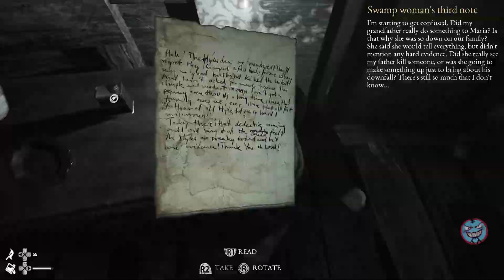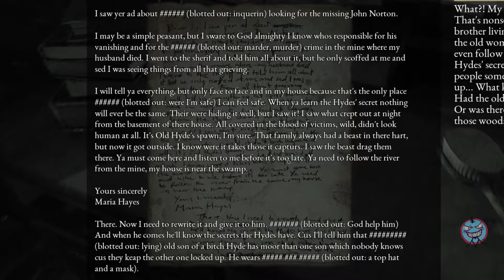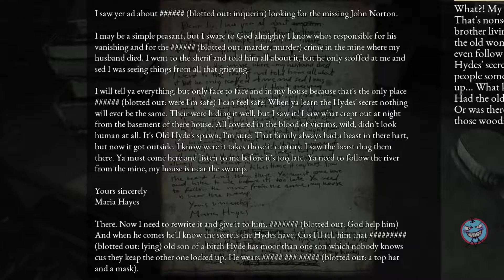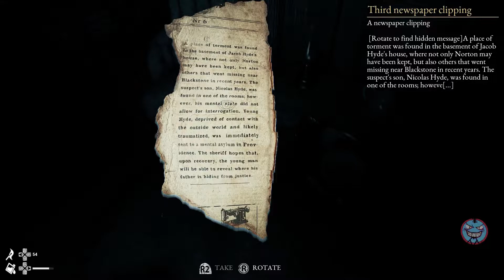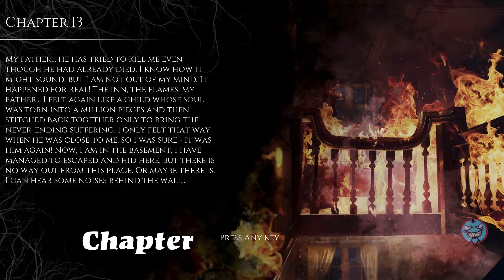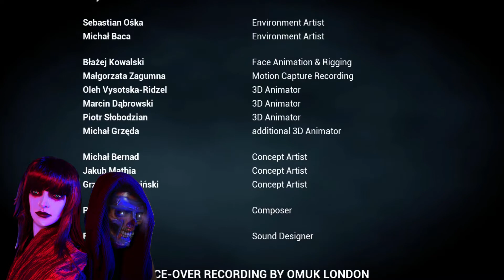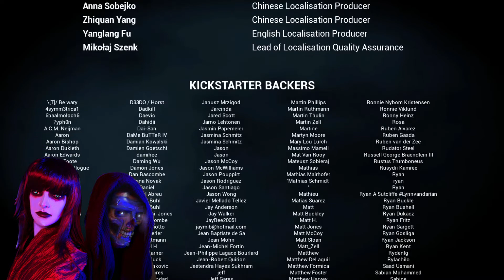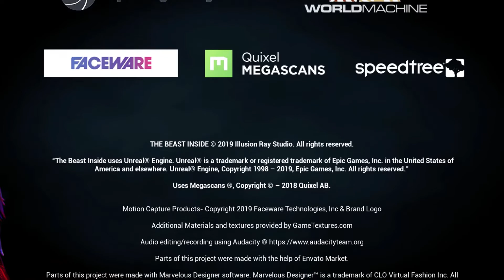FINALE | The Beast Inside [8] PROGENITORS of DUALITY | Horror Let's Play with Bogie & Bathory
In FINAL chapters the developers throw Emma's character away with a choose your own adventure ending. We finally reveal the killer behind the mask and Adam and Nicholas face off in some duality game that intersects both time and space! Who are the real bad guys? Super ghosts or the threat of a cold war? Well, the game lets US decide!

The Beast Inside [2019]
Developed by Illusion Ray Studio and published by Movie Games PlayWay.

[Game description] The Beast Inside is a horror driven narrative, inspired by games like Amnesia and Visage. The player takes possession of Adam, a cold-war cryptanalyst (Who loves ciphers) working as a tired agent for the CIA, who decides to take a nice leisurely break with his wife, Emma for a getaway. Quickly their plans fall sullenly aside as the manor slowly reveals itself to be less cozier than they believed.

Developer
Illusion Ray Studio

Publisher
Movie Games, PlayWay

Genre
Horror

Platform
PC Game with PS4 Controller

Original Game Music
The Beast Inside is composed by
Paweł Błaszczak

Bogie & Bathory's music for theme, intro/outro
TeknoAXE
'Up Against The Wall'
TeknoAXE
'Derelict Assembly House'
ROZKOL
Void Ratio [#3, 4] | Songs from Mid-World
'Good Soldier' 'Chosen Son' 'VI'
Captive Portal
'Millions & Giants Of People'
Ketsa
'Flow Right'
Graham Bole
'Veshat Laphu Na Ushi'